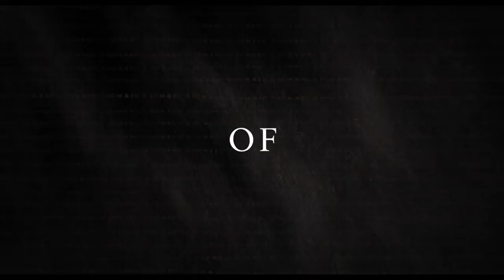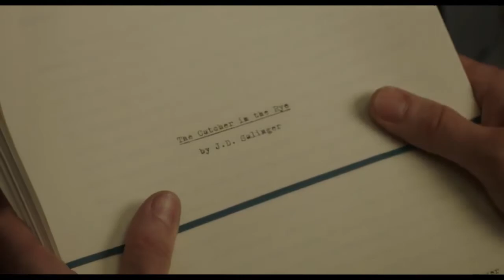Rebel in the Rye Trailer 2017 | Official Movie Trailer in HD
Rebel in the Rye Trailer 2017 | Official Movie Trailer in HD |  starring Nicholas Hoult, Kevin Spacey, Sarah Paulson - directed by Danny Strong | chronicles The Catcher in the Rye author’s literary beginnings and the inspirations behind the novel and its phony-hating main character Holden.

Rebel in the Rye 2017 Movie hits theaters Sept 15, 2017

The life of celebrated but reclusive author, J.D. Salinger, who gained worldwide fame with the publication of his novel, The Catcher in the Rye. For more, watch Rebel in the Rye trailer 2017 in full hd 1080p.

Rebel in the Rye 2017 Movie
Genre: Drama
Director: Danny Strong
Starring: Nicholas Hoult, Kevin Spacey, Sarah Paulson, Zoey Deutch, Hope Davis, Victor Garber, Brian d'Arcy James, Lucy Boynton